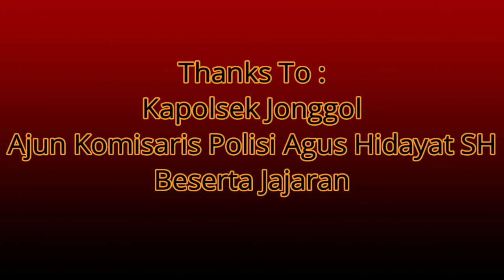BRAVO POLSEK JONGGOL !!!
Thanks To POLSEK JONGGOL, KECAMATAN JONGGOL, KORAMIL JONGGOL

Thanks To :
Kapolsek Jonggol
Ajun Komisaris Polisi Agus Hidayat SH
Beserta Jajaran
Thanks To :
Ipda Ari Badau Dwi H, S.H
Aiptu Ujang Rogers
Bripka Sulaeman
Brigadir Dedi
Bripda Angga

Line : MuhammadAriLaw (For Job)

cegah corona polisi turun ke jalan bubarkan warga yang nongkrong
mencegah terjadinya korona
cegah corona yasonna